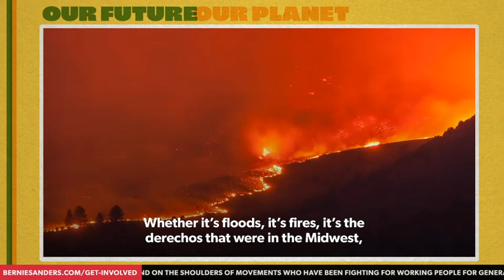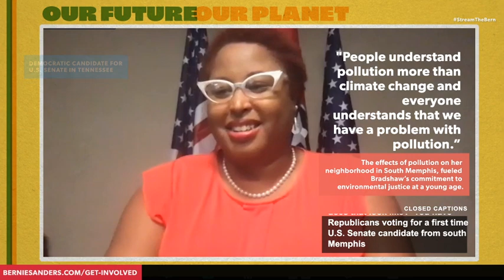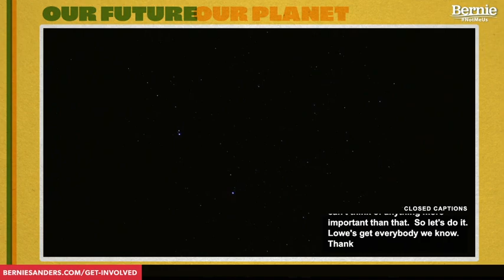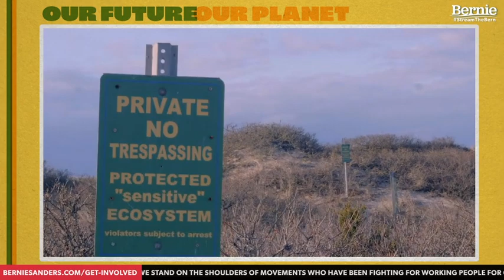OUR FUTURE OUR PLANET: FEATURING MARK RUFFALO (8PM ET)